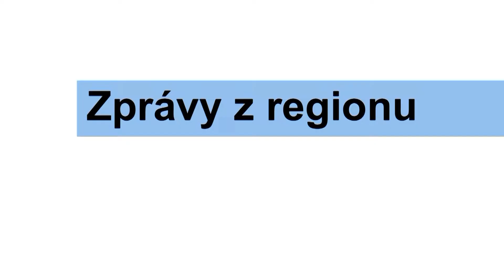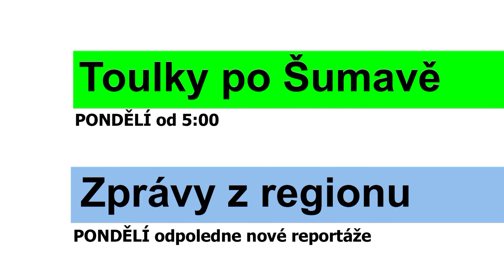Program televize FILMpro 19. 7. – 25. 7. 2021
PONDĚLÍ-NEDĚLE  5:00-24:00
Zprávy z regionu
Klatovská pouťová heligonka
HC Klatovy na klatovské pouti
Strongman Klatovy
Krevní barometr
Koupání v řekách a Queen v Nýrsku
Letní tábory DDM Nýrsko
Rysí den v Železné Rudě
Koncerty MRKLM, Ondřej Ruml a Michal Hrůza
Bleskové povodně v Křížovicích

ÚTERÝ-NEDĚLE 9:00, 13:00, 18:30 a 21:30
Film týdne: Staročeská svatba v Plánici (opak.) (21 min.)

Přemkovy rychlé rady pro zahrady - Substrát

ČTVRTEK-NEDĚLE
11:30, 17:30, 20:00 a 24:00 Dům na klíč - 3.díl (10 min.)
11:15, 17:15 a 21:15 Limuzína s Mírou Hejdou: Lucie Vondráčková (15 min.)

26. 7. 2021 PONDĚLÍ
5:00 Toulky po Šumavě - pásmo krátkých filmů